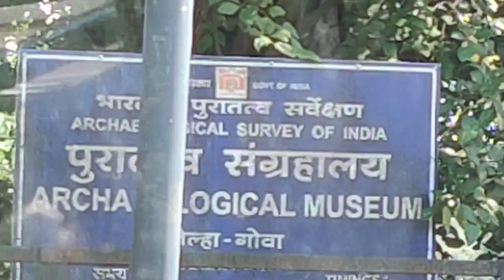EP 30 | Coastal Bharat Yatra | Goa | Panaji to Marshall Bus Journey | आइए गोवा देखें